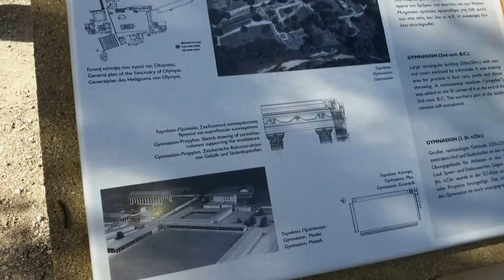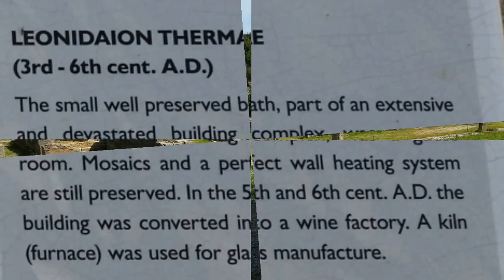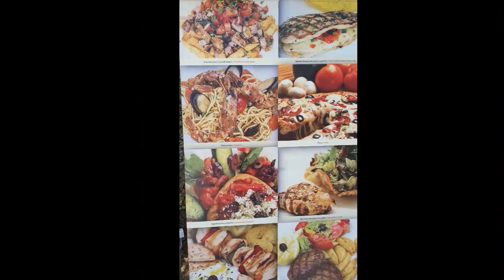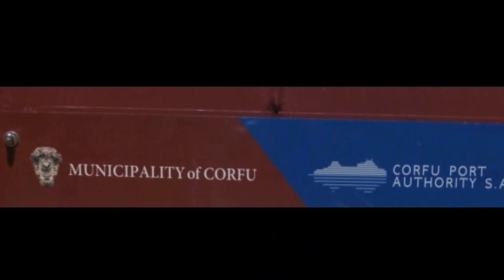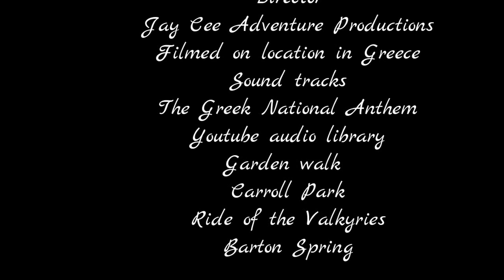Jay Cee Adventure Production Greece 2015